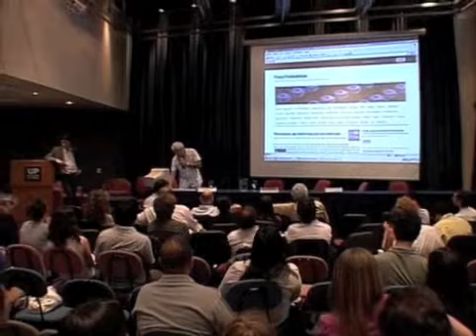Presentación de la herramienta "Para Periodistas"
Agustín Morín presenta la herramienta "Para Periodistas" en el tercer congreso de Fopea en 2008.